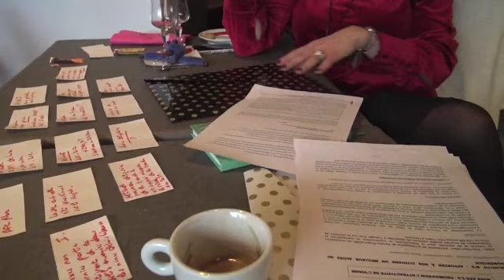Parole de femme : l'Auxerroise Valérie Dorange explique pourquoi elle démissionne du CD89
Valérie-Leuger-Dorange, la conseillère départementale ex-LR, Libre (Pécresse) du canton d'Auxerre 1, a annoncé sa démission en assemblée plénière du Conseil départemental de l'Yonne qui siègeait, vendredi, dans l'enceinte de la Pyramide.

L'élue auxerroise a dressé un réquisitoire sensible contre la politique départementale et ses pratiques.

La fermeture du collège Bienvenu-Martin l'a beaucoup affectée.

Tout comme l'impuissance du Département face à des situations complexes. Par exemple, les conditions d'attribution du RSA. C'est la CAF qui décide et le département qui paye. Le budget ne cesse de croître (54 millions d'euros) tandis que l'État ne compense pas comme prévu d'où 28 millions d'euros non compensés. Les choses n'avancent pas. Rien ne bouge.

Le consensus mou, l'incapacité de la gouvernance de prendre des décisions qui s'imposent à ses yeux, mais aussi les pratiques, arrangements et autres partages lui répugnent désormais.

Valérie Leuger-Dorange a voté contre le projet de délibération concernant le déploiement du haut débit dans l'Yonne et son attribution au prestataire qui a emporté l'appel d'offre. Au motif, notamment, d'un conflit d'intérêt susceptible d'envoyer le Département droit dans le mur.

L'élue du canton d'Auxerre 1 a exigé, en séance publique, du président Gendraud qu'il retire, enfin, sa délégation à Pascal Bourgeois (sport). Elle affirme ne plus supporter ses critiques constantes à l'encontre du Département et ses services ainsi que ses jérémiades fatigantes en séance et en commission.

C'est sa suppléante Charline Borsato, kinésithérapeute qui devait en principe prendre sa place, mais elle ne le souhaite pas. Il y aura donc une élection intermédiaire dans trois mois.
Quant à Valérie Leuger-Dorange, elle précise qu'elle va s'investir dans des projets pour le territoire de l'Yonne.